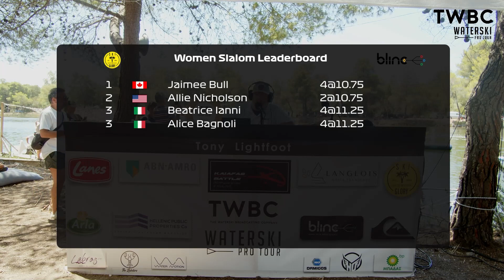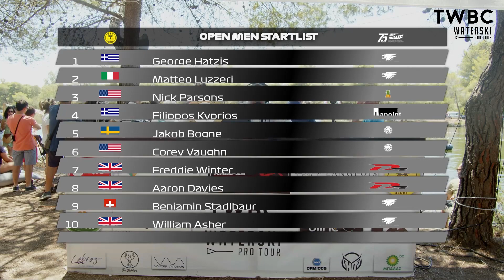Kaiafas Battle Pro: Final Highlights - Waterski Pro Tour Stop 6